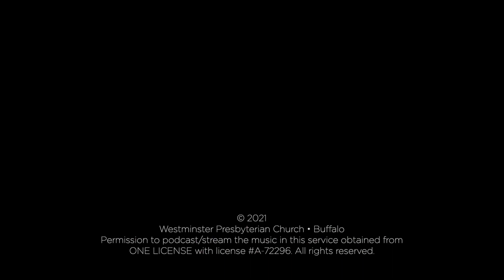Lift Your Voice, Rejoicing (Martin)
Lift Your Voice, Rejoicing
Roland E. Martin

The Westminster Schola
Alex Jokipii, Trumpet